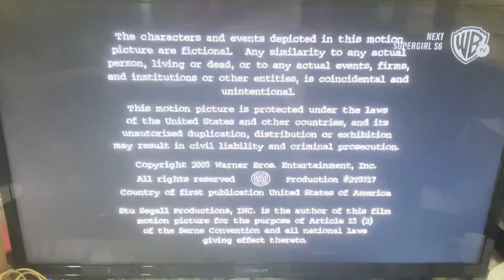Silver Pictures Television/Rob Productions/Warner Bros. Television (2005)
From the first season of Veronica Mars on Warner TV.